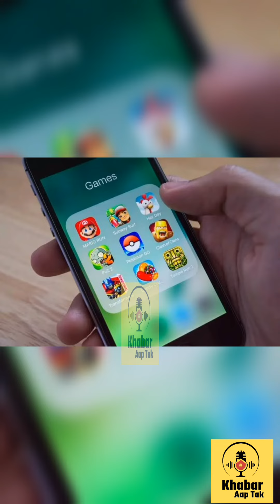भारत में गेमिंग मार्केट 2.6 अरब के पार Gaming News 2022 | Khabar Aap Tak